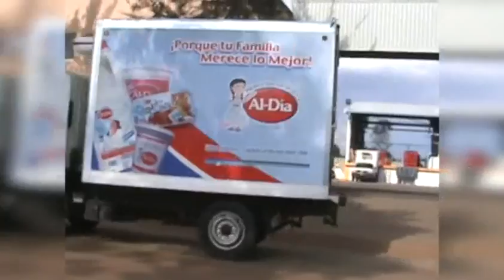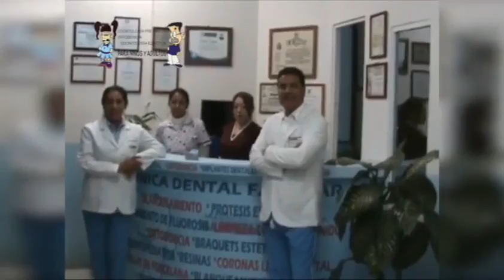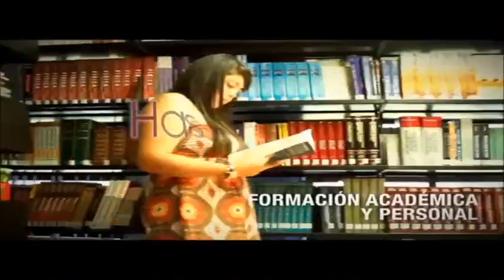PASION 10 JUNIO 2015